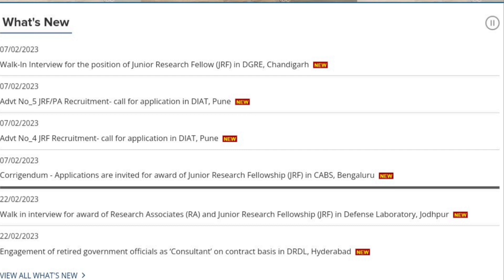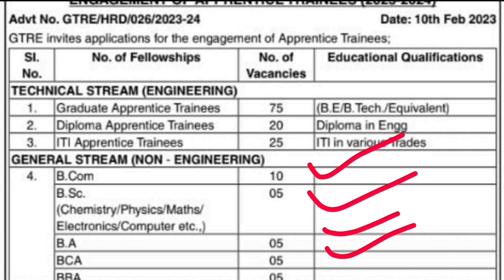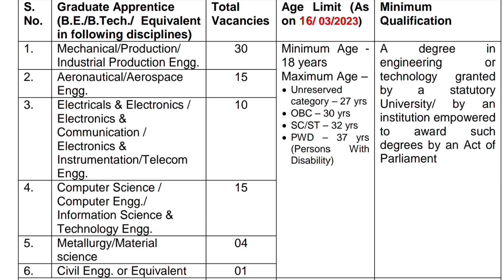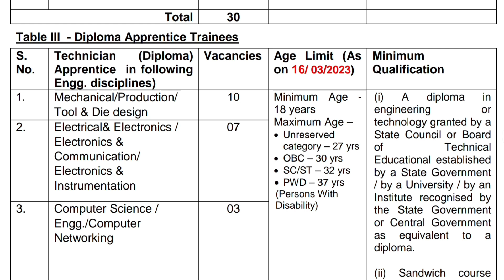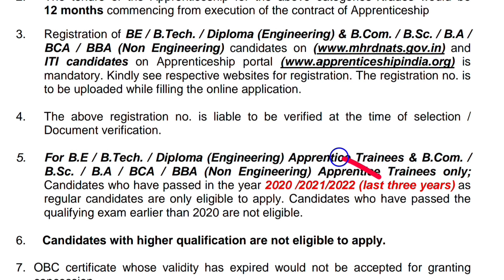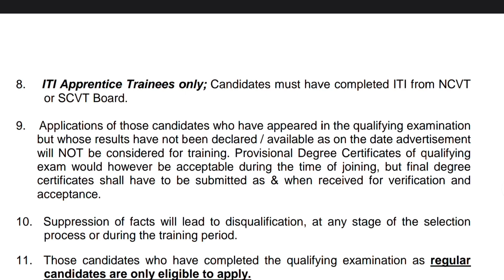DRDO Golden chance For Engineer 2023 | Drdo vacancy news today | DRDO भर्ती 2023 | DRDO New notice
DRDO Recruitment 2023 | DRDO freshers Engineer vacancy 2023 | DRDO नई भर्ती 2023 | DRDO apply online 2023 |

1. Before applying, candidates should ensure that they fulfill all the eligibility criteria mentioned in the advertisement.